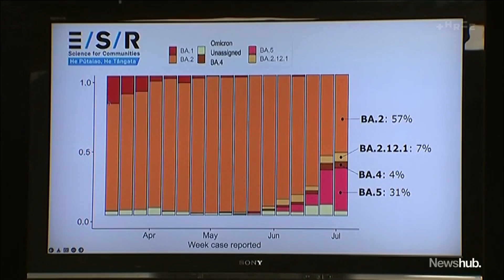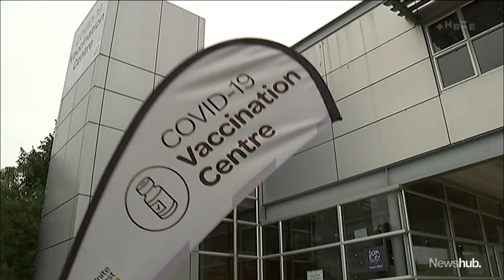Experts call for faster rollout of second booster as COVID-19 cases spike | Newshub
As COVID-19 cases continue to spike, experts are calling for the second booster to be rolled out much faster. One of the main reasons case numbers are increasing at such a rapid rate is the new BA.5 variant - and ESR thinks by next month, it'll make up to 90 percent of all cases. Adam Hollingworth reports.